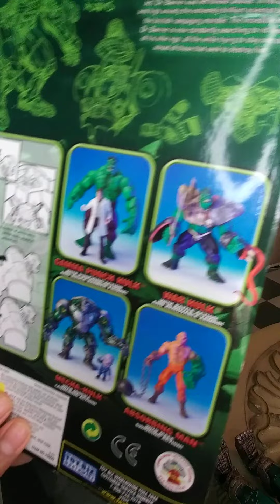mi mecha hulk army !! toy review in YouTube !!!marvel legends (mecha hulk) by elenmascaradox!!!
coleccion de adultos
adult collection
pero para todo publico en general